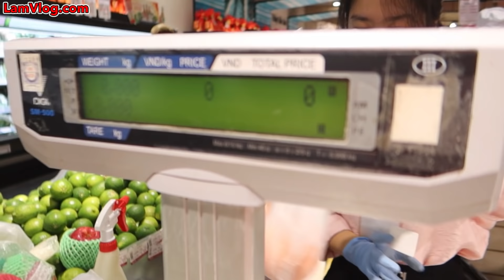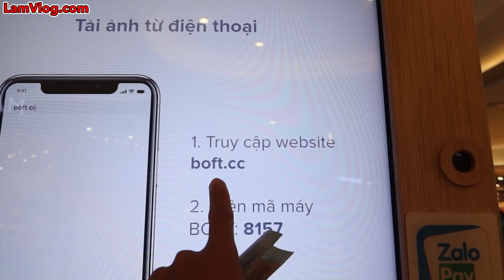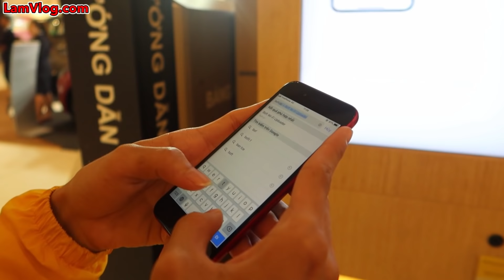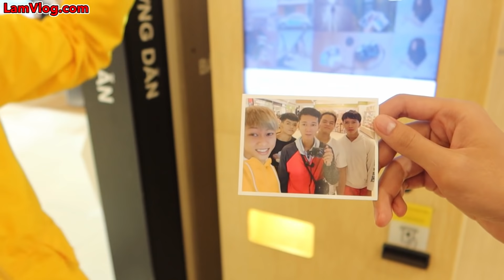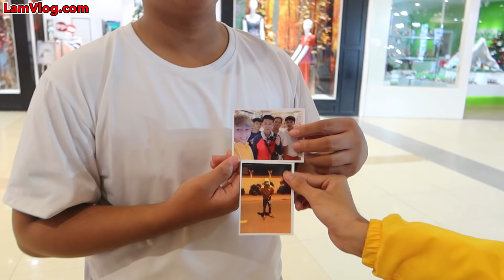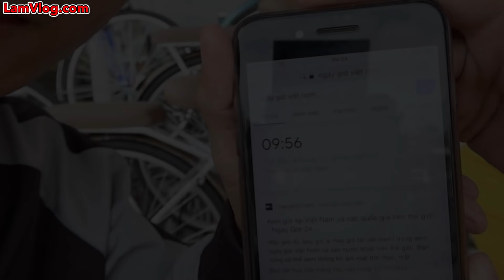LamTV - Thử Thách 24h Chỉ Ăn Uống Theo Màu | Trận Chiến 24 Giờ Ăn Uống Theo Màu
Bạn nào có nhu cầu mua acc liên quân, free fire thì ghé để mua ủng hộ mình nha.